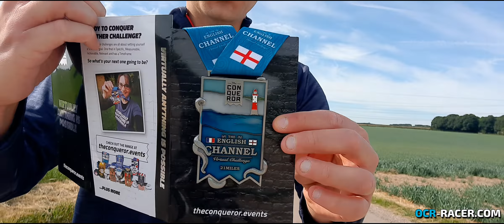Why Do A Virtual Race?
In this video, I'll introduce you into the concept of virtual races and the stunning medals that you can recieve for doing these races.

For more information on these amazing medals, please click my